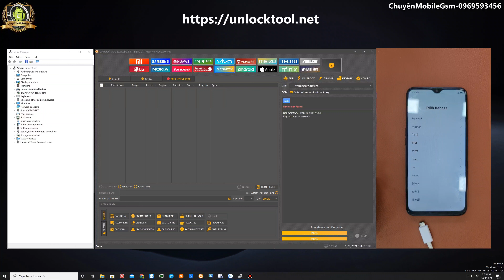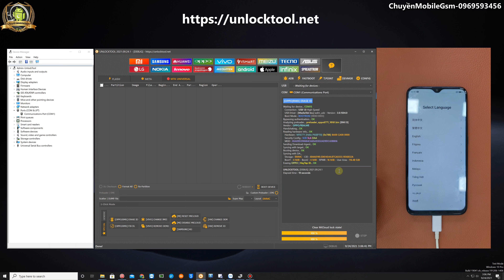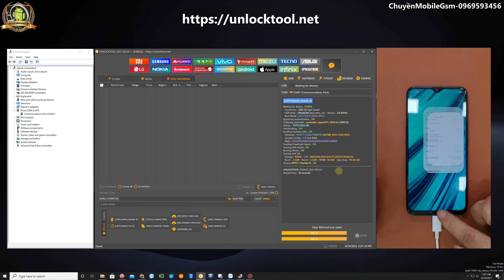Oppo A9 PCAM10 Erase ID OPPO One Click By UnlockTool 24.9.2021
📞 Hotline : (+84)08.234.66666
Chủ tài khoản : NGUYEN VAN CHUYEN
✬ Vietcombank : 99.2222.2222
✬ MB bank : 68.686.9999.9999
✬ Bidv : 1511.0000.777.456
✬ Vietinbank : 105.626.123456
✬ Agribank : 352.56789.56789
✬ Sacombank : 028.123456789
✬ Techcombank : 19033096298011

- Read/Write rpmb
- Read Gpt
- Read/Write Partition
- Reset Micloud
Bugfixes